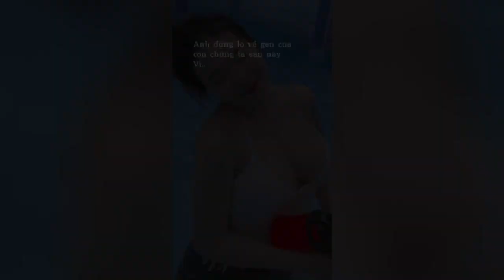Tik Tok Gái Xinh 1 | Charming Cute Cute Girls With Beautiful Souls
Những video tik tok triệu view hài hước và thú vị _một series hoàn toàn mới " Tik Tok", mạng xã hội nổi tiếng của giới trẻ hiện nay,series bao gồm nhiều hình thức giải trí đa dạng, đặc biệt là tik tok hài, những màn biểu diễn của các cao thủ Tik Tok, những khoảnh khắc cực kỳ tuyệt vời.
Kênh chia sẻ những video giải trí liên tục cập nhật 24/24 như: 🔴 Video giải trí hài hước hay nhất năm